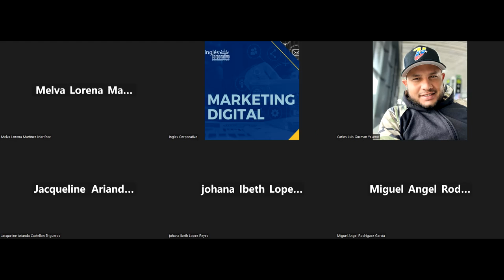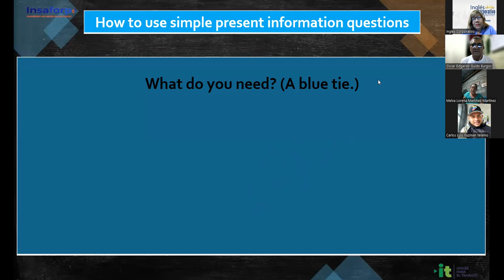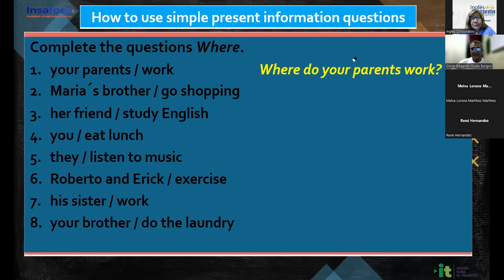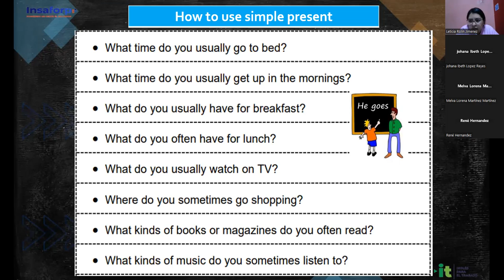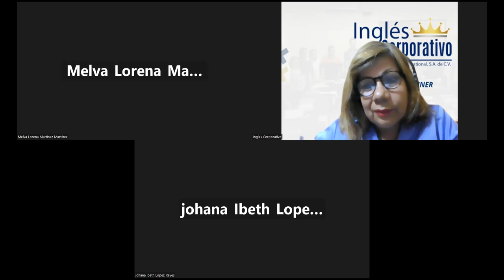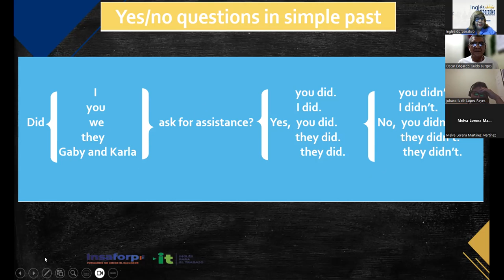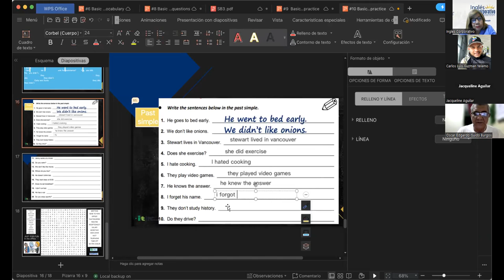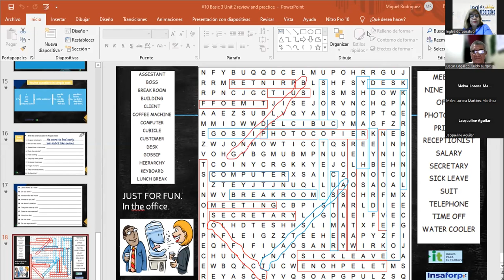Sesión 10-12-09-2023-AC29750-0017-2023-Sánchez-Unit 2 Review and Practice